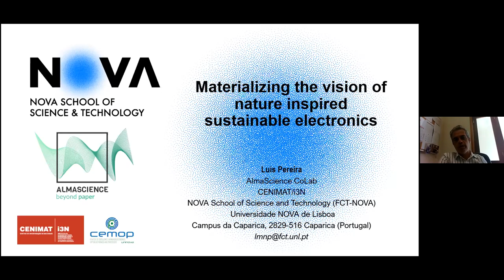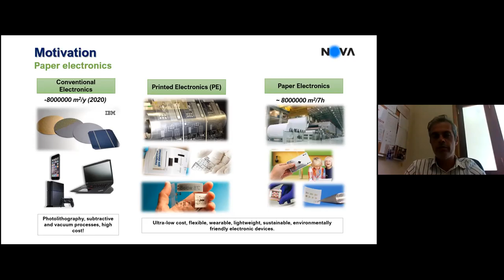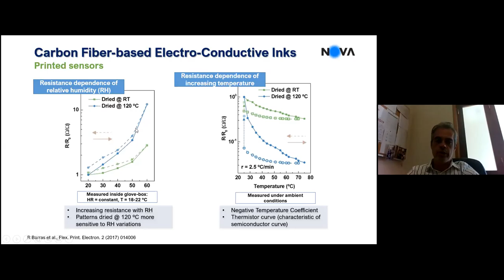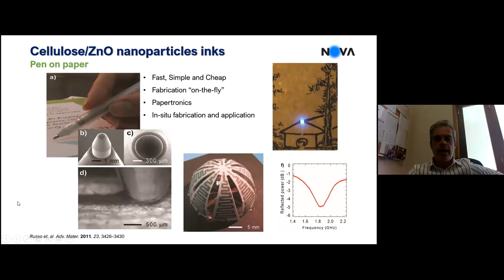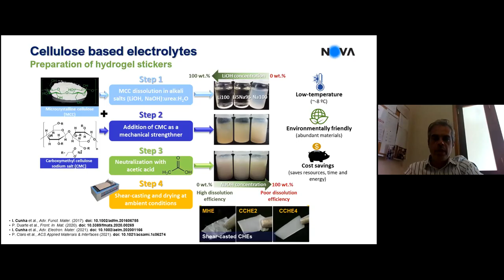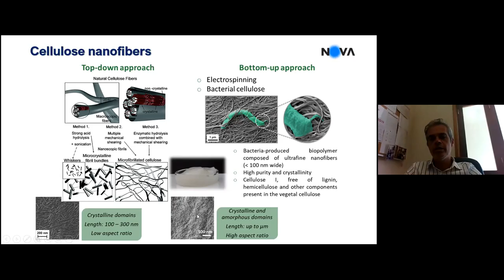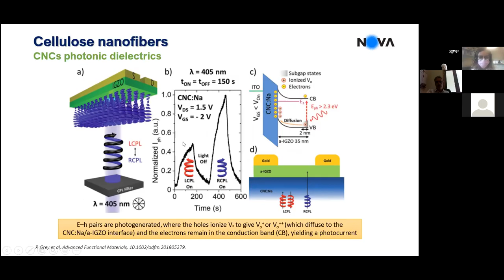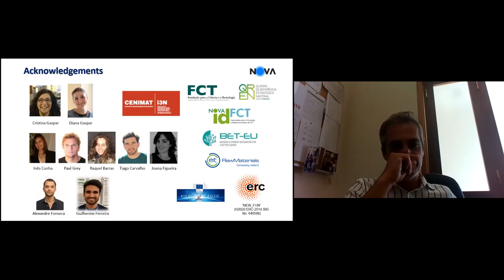"Materializing the vision of nature inspired sustainable electronics" by Luís Pereira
Cycle of online conferences on "Research in Materials within the scope of ERC grants". On july 21 we had Luís Pereira with "Materializing the vision of nature inspired sustainable electronics".